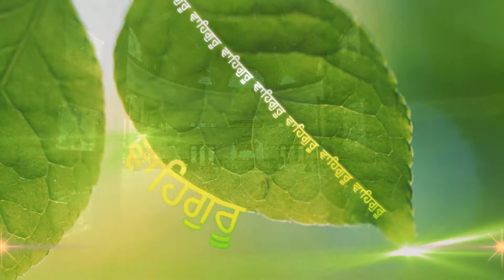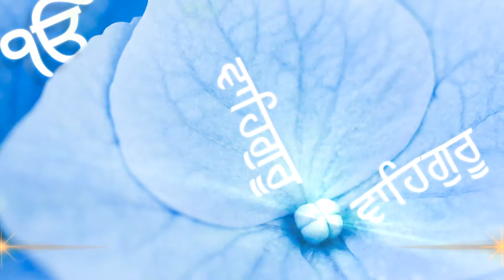So kyu Bisre || Bhai Amarjit Singh Patiala Wale || Shabad || Gurbani || Shemaroo || HD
Shabad - So kyu Bisre
Ragi -  Bhai Amarjit Singh Patiala Wale
Label - Shemaroo

Now Streaming Live Gurbani.